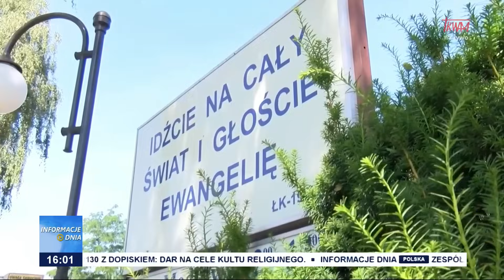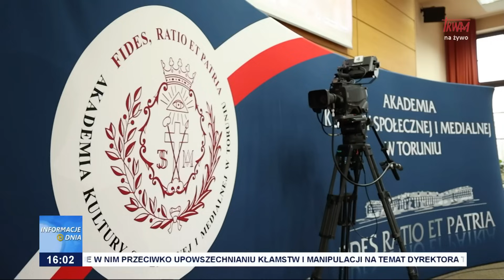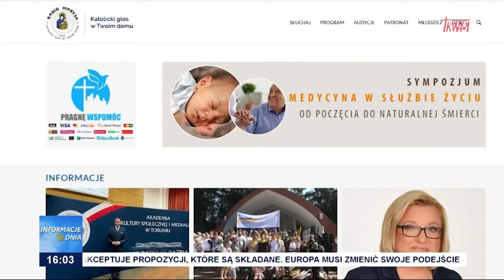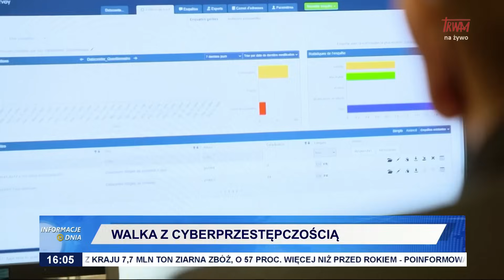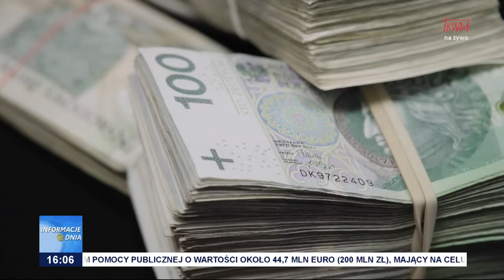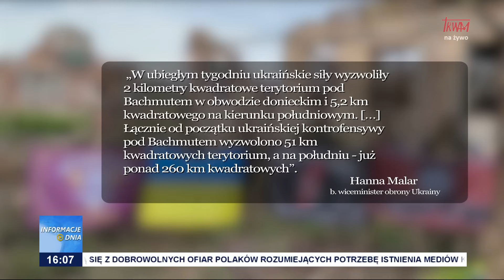Informacje Dnia 18.09.2023 [16.00]